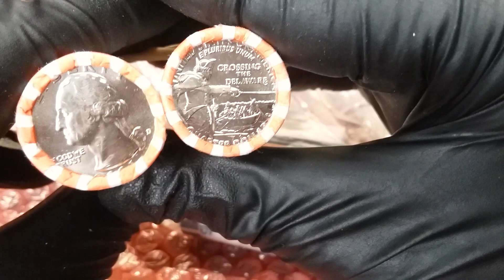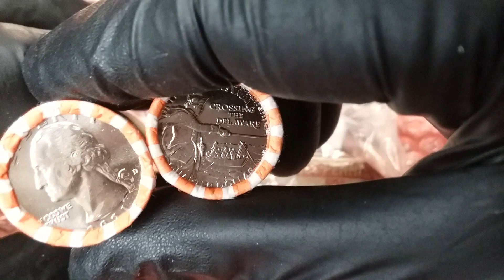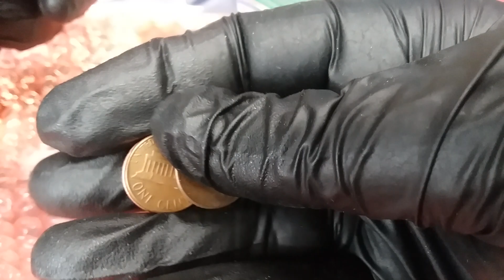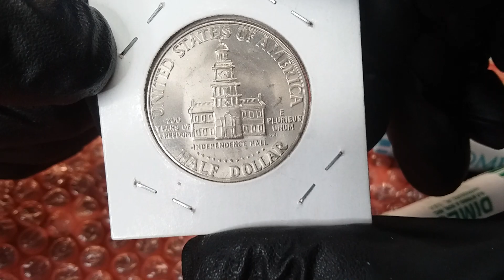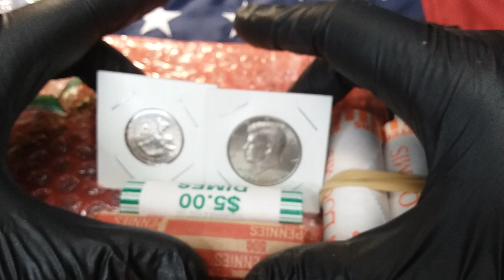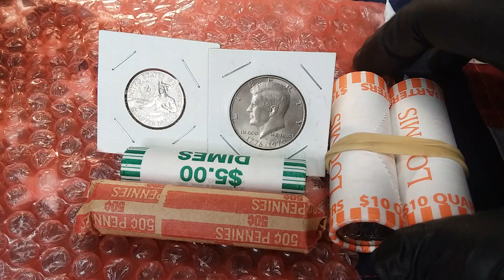FRIEND MAIL From Our Great Friend GypsyWolves.